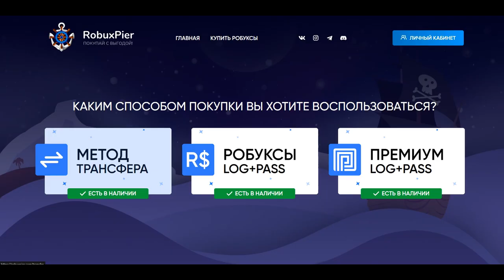Гайд Для Новичков в Project Slayers 😱 Релиз Roblox Project Slayers